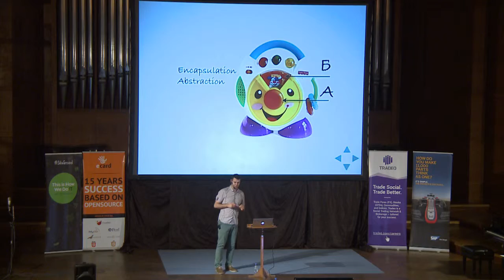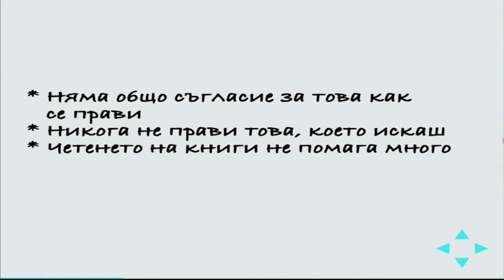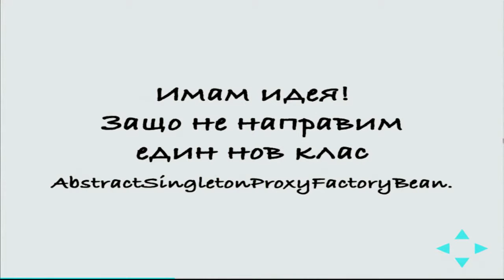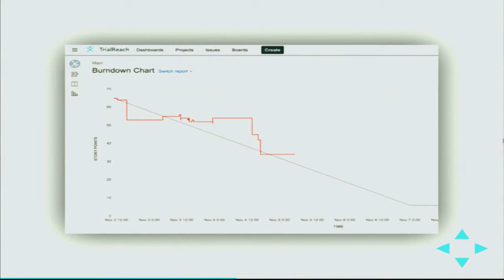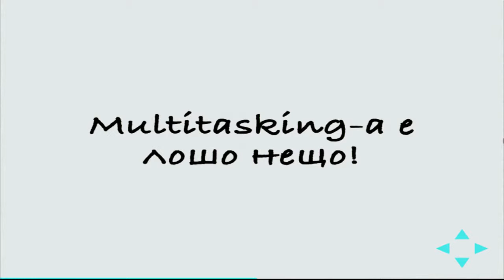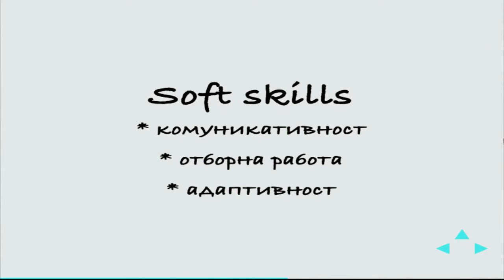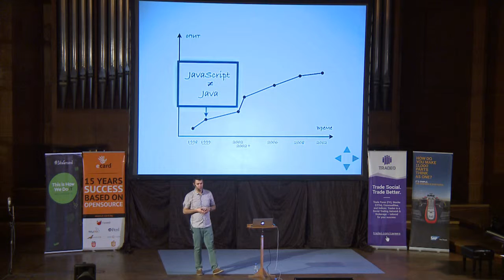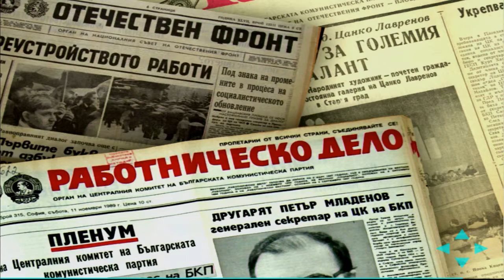Тригодишната ми дъщеря е по-добър програмист от мен - Красимир Цонев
Децата гледат на живота по различен начин. Те виждат неща, които ние, възрастните, не виждаме. Те също имат проблеми и също се налага да вземат решения. От известно време насам забелязвам, че дъщеря ми успешно прилага някои принципи (добри практики) от програмирането в собственото си ежедневие. Ще е интересно да видите как едно дете прилага неволно техники, които аз трудно вмъквам в работата си.